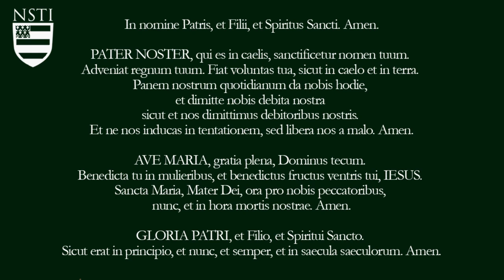Two Popes! A New Netflix Film on B16 with Mike Church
Taylor Marshall and Mike Church sit down to talk the newly announced Two Popes Netflix film and Current events. The film features Anthony Hopkins at Pope Benedict XVI